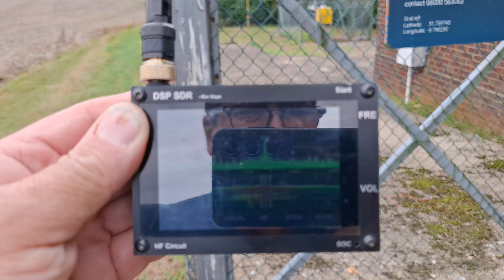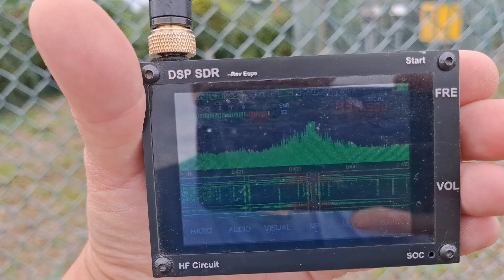Henton ndb malachite sdr & yaesu ft-1xde